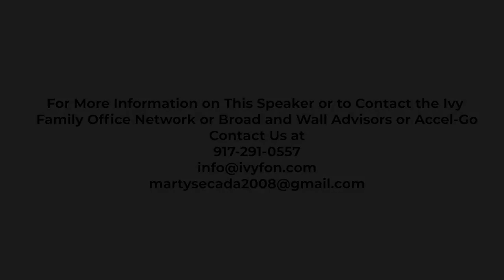Outperforming the Market in 2020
IVYFON
September 15-2020
Gammon Capital
Michael Mescher